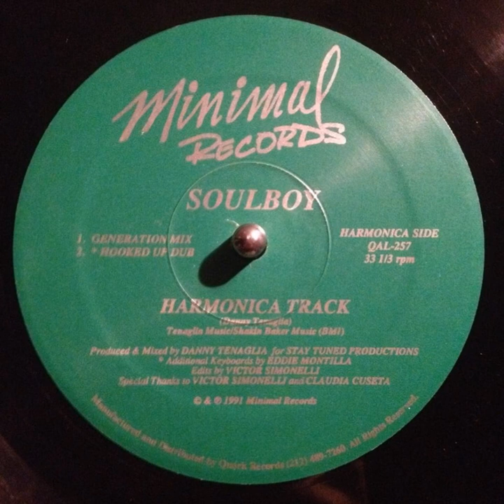Soulboy ‎– Harmonica Track (Generation Mix)